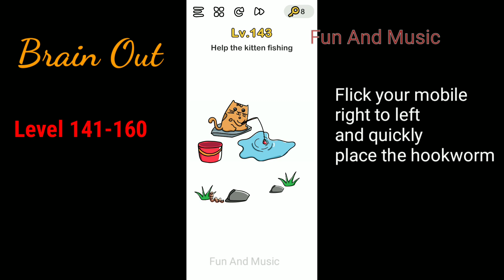Brain Out Game Level 141-160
Brain Out Game Solution

About HowTechnical:
We upload regularly this kind of Tech video in youtube which is free to watch online.
Keep Confidence... Keep Watching... Keep Learning